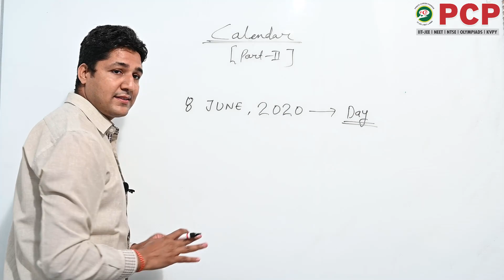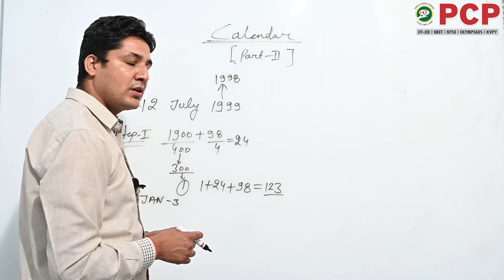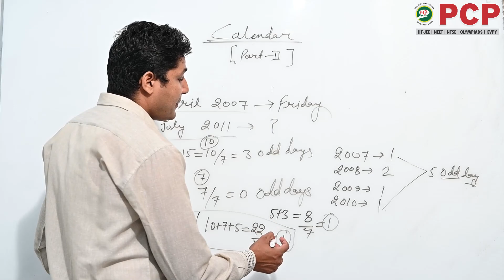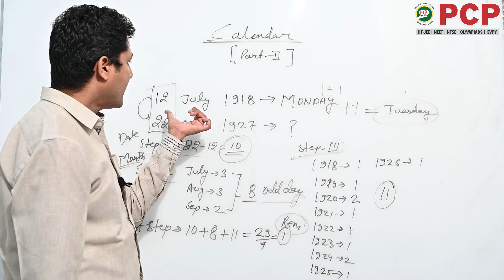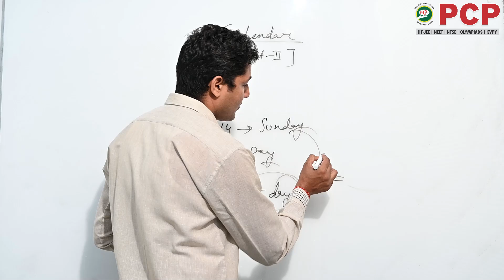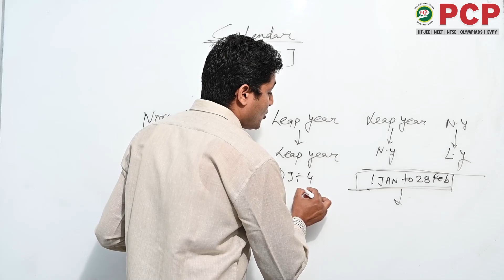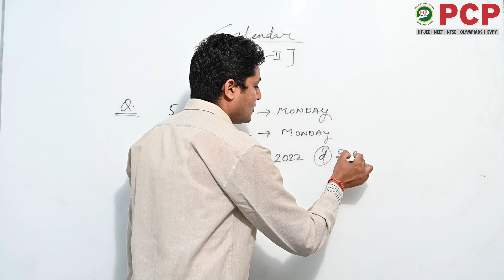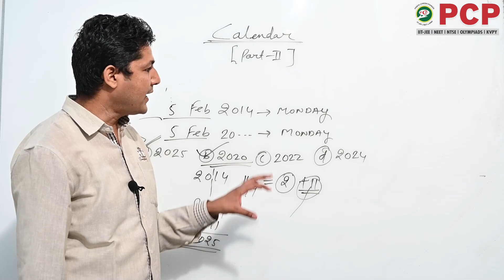NTSE #- || Topic || Mental Ability || Calendar || Part II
Hello Everyone,
                          On This Channel you Will get the Study Related Videos of IIT-JEE / NEET / NTSE / OLYMPIAD".
इस चैनल पर आपको IIT-JEE / NEET / NTSE / OLYMPIAD". के स्टडी रिलेटेड वीडियो मिलेंगे।

In this video you will learn about ".Topic.."Calendar - Part  - I"
PCP
( IIT-JEE | NEET),
Sikar